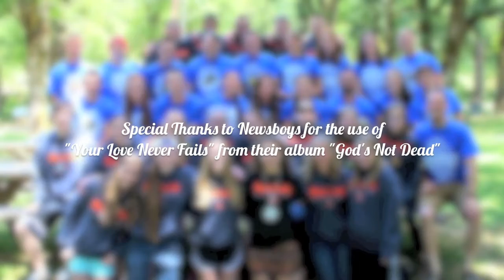Day Camp Church Promo HD